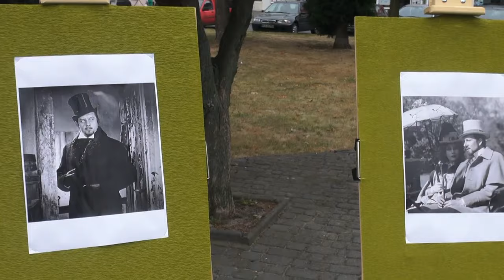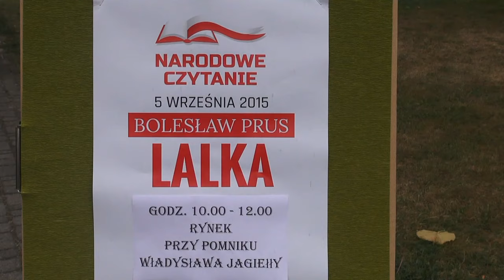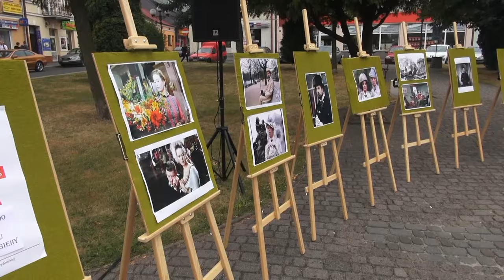MCK Leżajsk - Narodowe czytanie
5 września 2015 roku odbyła się 4 edycja ogólnopolskiej akcji Narodowe Czytanie. W Leżajsku powieść Bolesława Prusa „Lalka”. , czytał burmistrz oraz pracownicy Miejskiego Centrum Kultury